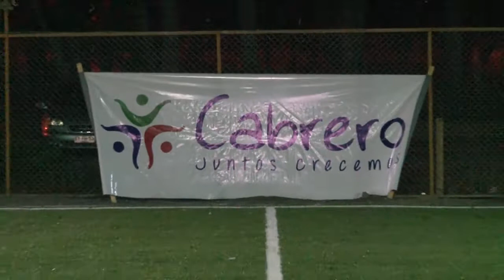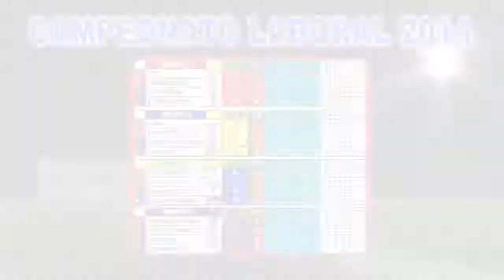CAMPEONATO LABORAL 2014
Departamento de Educacion v/s Tvc Mi Canal